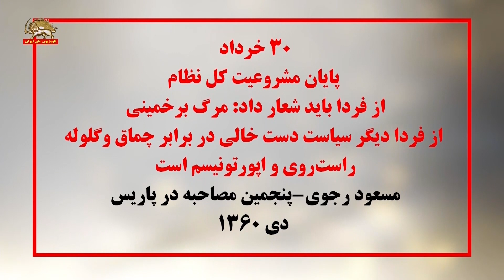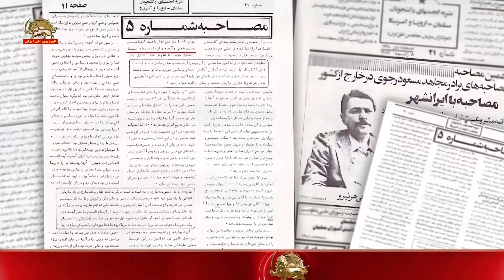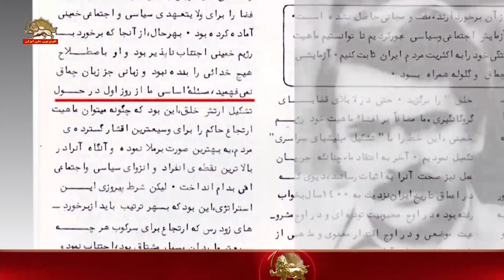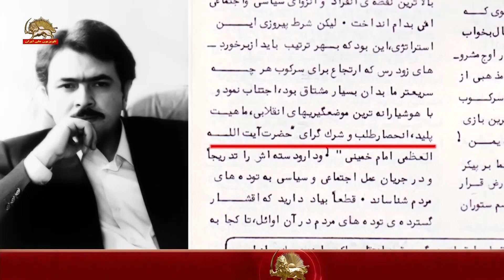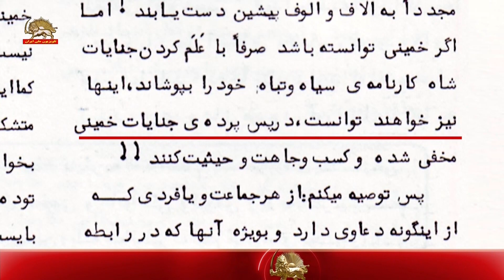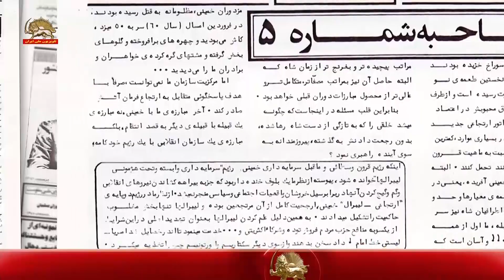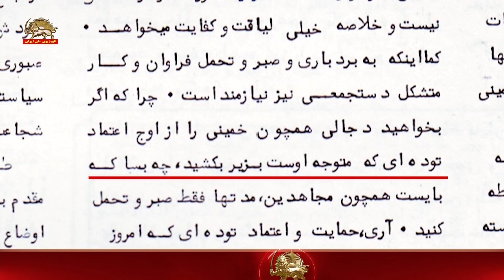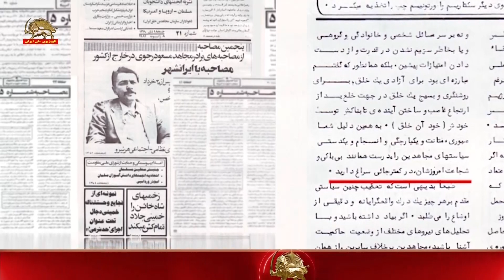مسعود رجوی ۳۰ خرداد: پایان مشروعیت نظام از فردا باید شعار داد ، مرگ بر خمینی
۳۰خرداد
پايان مشروعيت كل نظام

از فردا بايد شعار داد: مرگ برخميني
از فردا ديگر سياست دست خالي در برابر چماق وگلوله
راست‌روي و اپورتونيسم است
مسعود رجوي-پنجمين مصاحبه در پاريس
دي‌ ۱۳۶۰